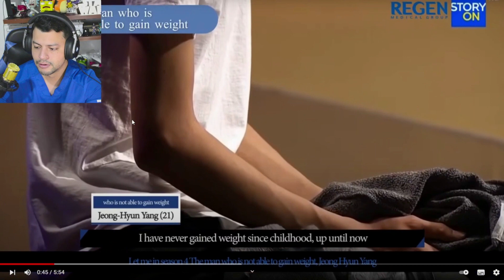Reaccionando a cirugías plásticas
Directo reaccionando a unas de las peores y mejores cirugías plásticas con mi punto de vista y humor.